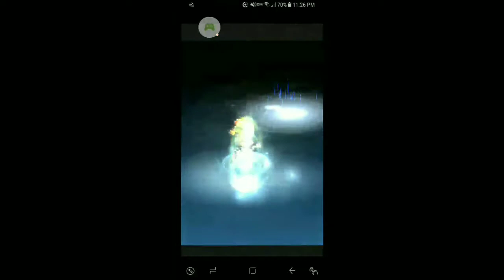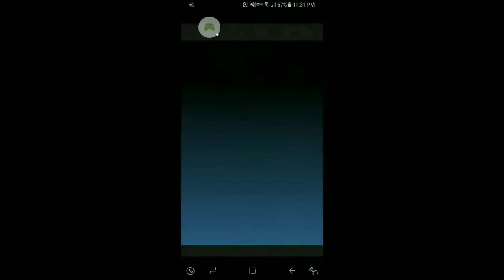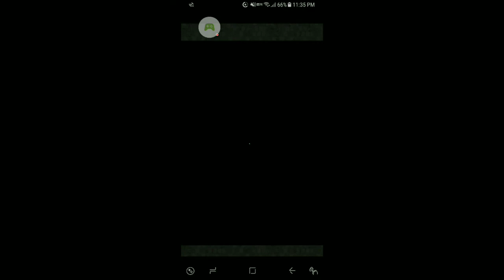[FFRK JP] FF10 Vow Beyond Time - Braska's Final Aeon (A++) - 約束は時を越えて - 【滅＋＋】ブラスカの究極召喚 - #604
Playthrough of Final Fantasy Record Keeper. Final Fantasy X Vow Beyond Time event fight against Apocalypse ++ Braska's Final Aeon. The video shows all the Soul Breaks, Super Soul Breaks, Chain Soul Breaks, Relics, Record Spheres and Legendary Materia I used.